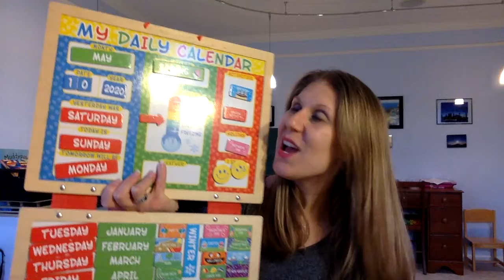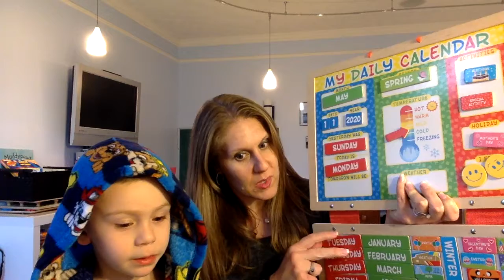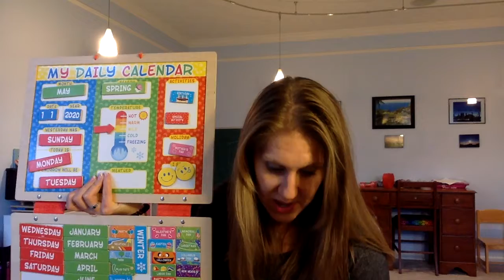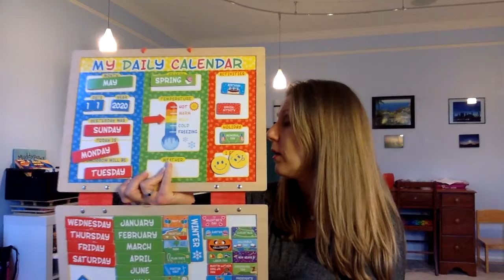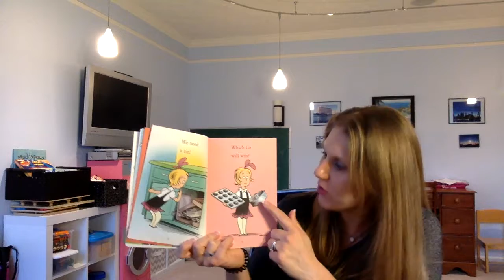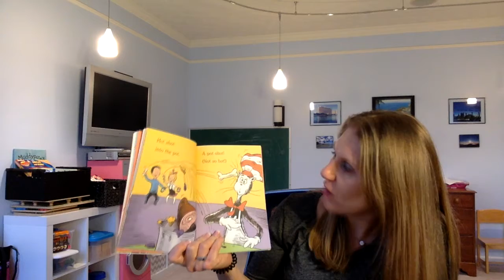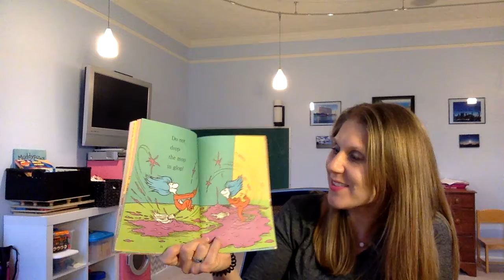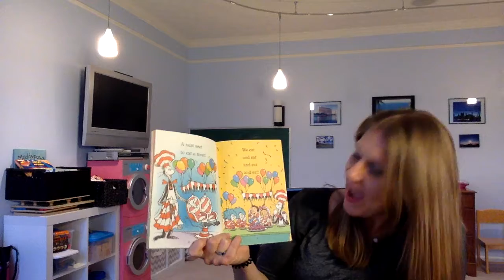Cook with Kids EduPlay℠ Activity of the day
Ready to have fun in the kitchen with the kiddos?

Find your favorite recipe and get ready to learn, create and have FUN! (check back for additional videos and recipes in the Momspiration412 Worldwide Facebook Group)

EduPlay™ is great for all ages and abilities.